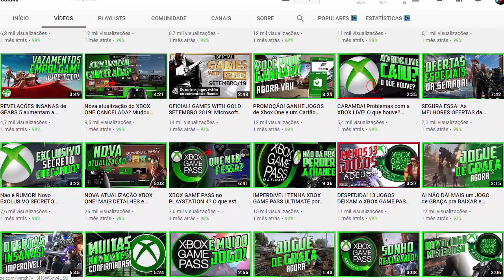THE OUTER WORLDS é Bom Mesmo? Jogos Focados Em Narrativa São Ruins?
The Outer Worlds é um jogo de AÇÃO e RPG focado em NARRATIVA, isso torna ele um game ruim? Será que ele é tão bom assim? Saiba tudo sobre o assunto aqui no canal ALIADOS GAMERS BR!